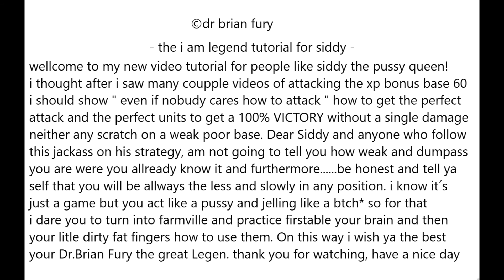War Commander Xp Bonus 60